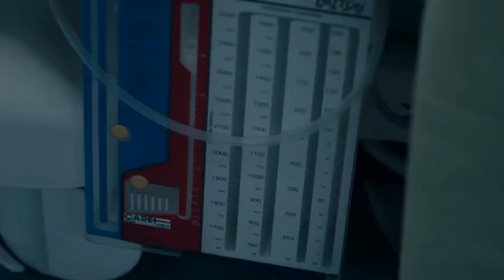Dr kit and Conrad - Are we still keeping that a secret? | The Resident 05x21#theresident